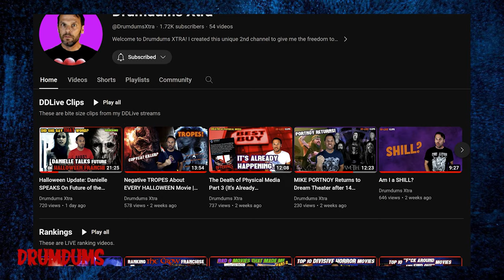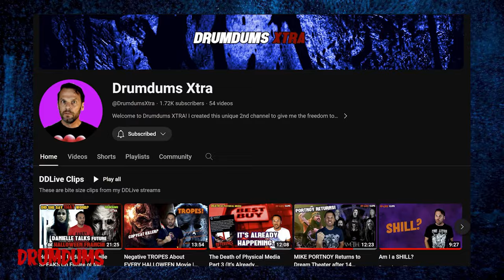THANKSGIVING (2023 Review) | Eli Roth Slasher!! White Meat, Dark Meat...All Will Be CARVED!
Can't believe that after 16 long years, Eli Roth's fake trailer for a Thanksgiving slasher is finally being made into a movie. Was it worth the wait? You're damn right it was!

My Gear:

**Cameras
4K Depstech Webcam (for streams)
**Mics

SUPPORT DRUMDUMS!

➡️  HUMDRUM
➡️  PURCHASE WORTHY

* ➡️  Unicorn